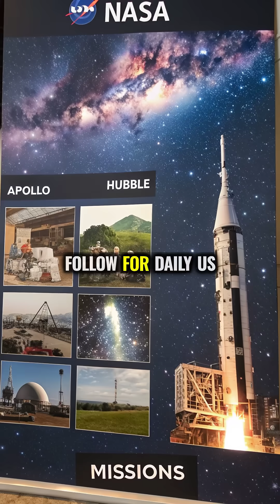Apollo 12: Hit by Lightning. Twice. Still Go.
Apollo 12 was struck by lightning twice seconds after launch. An obscure “SCE to AUX” switch saved the mission—and they still nailed a pinpoint Moon landing. Here’s what actually happened and why it worked.